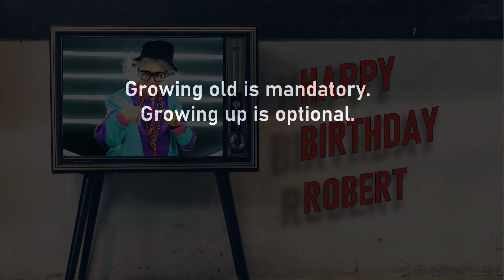Happy Birthday ROBERT! Today is your birthday!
Enjoy this personalized birthday video!